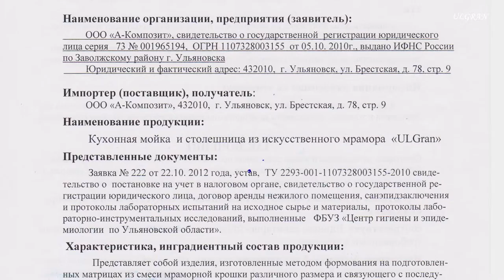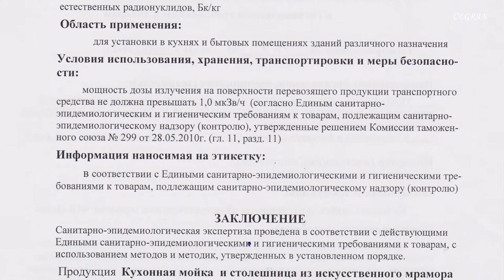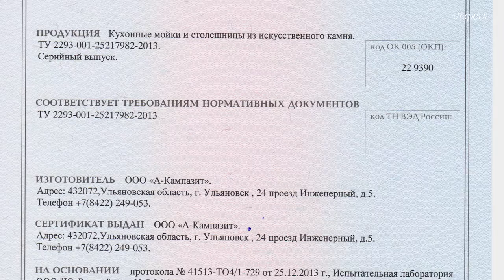«Ulgran» - последний штрих к Вашей кухне!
Фильм о торгово производственной компании  «А-Кампазит» ,которая представлена на рынке под торговой маркой «Ulgran».